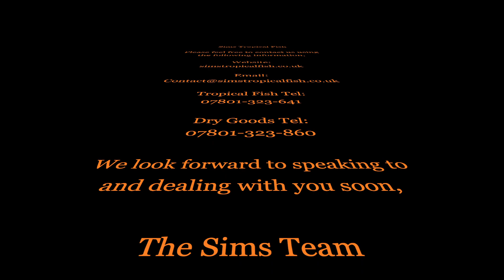Sims Tropical Fish - Pentazona Barb